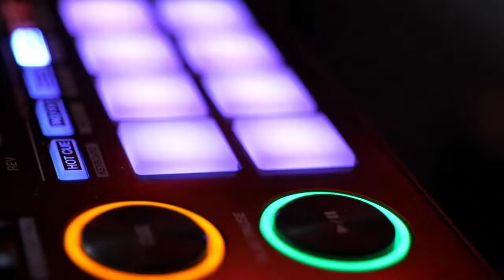The Trance Empire 245 with Rodman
Twenty five massive records taking you from Progressive Trance through to Uplifting Trance and Tech Trance with a dash of Techno thrown in. This episode has it all. New music this week from Koyah, Bluespark, Sneijder, Will Rees & Connor Woodford, Jackob Rocksonn, Ramin Arab and many more.

Tracklist:

Koyah - Don't Worry [Enhanced Progressive]
Sendr, Phillip Castle - Control You [Enhanced Progressive]
Tom Boldt, Rozemary - Till We Turn The Tide [RNM]
Daxson, Nation Of One - Now or Never [Coldharbour]
Paul Di White - Weekend With Family [State Control]
Talla 2xlc, Alexandra Badoi - Revive My Light [That's Trance]
Nicolas Menicou - Cosmic Love [Regenerate]
Claas Inc. - Solar System [Ablazing]
Bluespark - The Edge Of Silence [State Soundscapes]

Db Mokk - I Will Find You [Extrema Global Music]

Sneijder, Victoriya - Need You Here [Who's Afraid Of 138?!]
Ben van Gosh - Inside Out [TranZone]
Marc Ward - Woodstock [Aerodynamica]
Kenny McAuley - Skywalker [Tidy Two]
Will Rees, Connor Woodford - Starlight [Afterdark]
Jackob Rocksonn - Radiotone Melodies [HTE]
BiXX - Connect The Dots [High Voltage]
Kenny McAuley - Metaverse [Tidy Two]
Matty Ralph - Ominous [No Remorse]
RAMIN ARAB, Sharon Valerona - Windstorm [Molekular Sounds]

Rodman's Hottest Track
Aly & Fila, Billy Gillies - Kings (FSOE750 Anthem)[FSOE]

Tycoos, PITTARIUS CODE & Josie Sandfeld - Not Alone (Moon) [Suanda Music]
Trance Reserve, Lianari - Temple Universe [Redux 138]
BarWall & Ria Joyse - Tell Me Why [Dub Mix] [2 Rock]

O'Callaghan & Kearney - Exactly [Discover 2006]